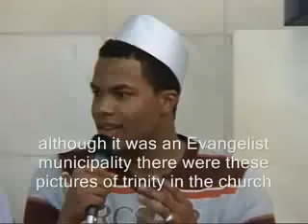Black German Priest comparing between Islam and christian make me Muslim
قسيس الماني اعتنق الإسلام بعد ان قارن بين الإسلام والمسيحية